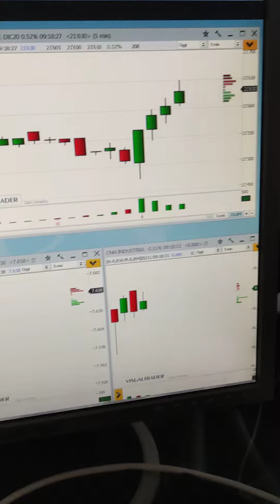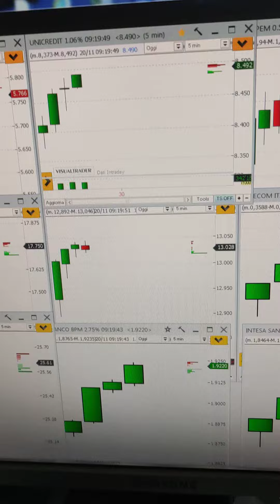Investire in 90 secondi del 20 novembre 2020